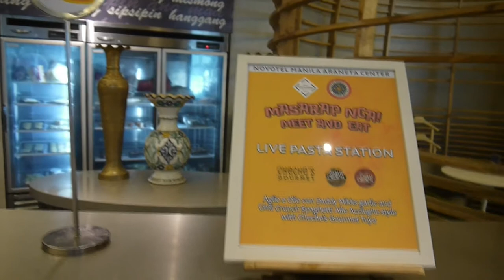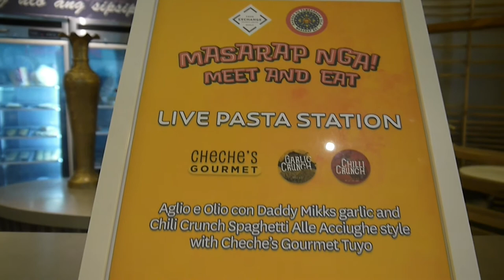MASARAP NGA! MEET AND EAT at Novotel Manila Araneta Center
The next ten days are the best days to dine at Novotel Manila because of “MASARAP NGA! MEET AND EAT”—a ten-day food fest showcasing seventeen of the most promising Small and Medium-sized Food and Agribusiness Enterprises (SMEs) in the Philippines.

These local entrepreneurs partnered with @masarapba (the country’s popular, honest-to-the-core online food critic) and The Food Exchange Manila to bring you mouthwatering, innovative, top staple dishes.

Enjoy buffet lunch (Php1,588nett) and dinner (Php1,688nett) from March 29 to April 7, 2019 at the FOOD EXCHANGE MANILA located at the ground floor of Novotel Manila Araneta Center in Cubao, Quezon City.